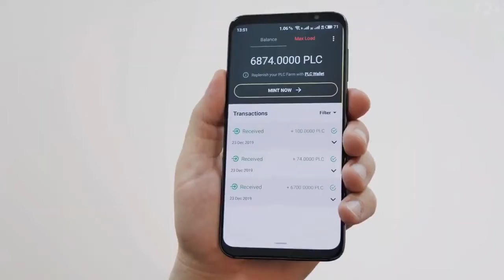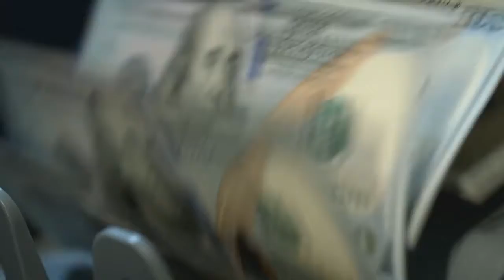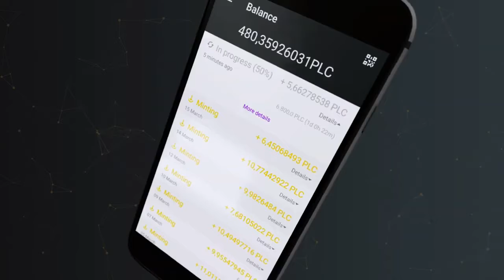++++ Promoción_legendaria de PLATINCOIN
¡Somos los mejores! Ven a nuestro equipo